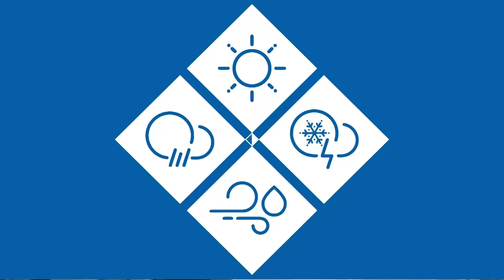Fresh round of snow hits western Washington Thursday morning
Another significant weather system arrived overnight bringing another round of snow to most of western Washington.